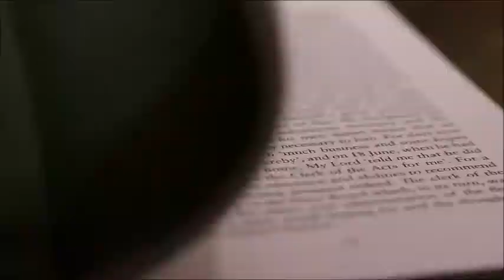Ciências humanas e episteme em Foucault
As epistemes são um padrão, mas um padrão moldado pelo acaso. A morte do homem inaugurou uma nova episteme.